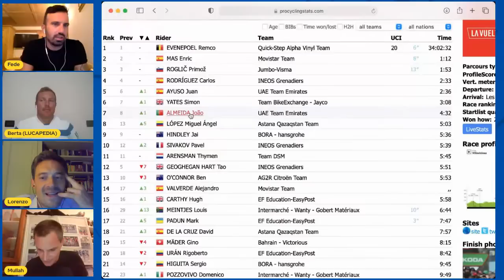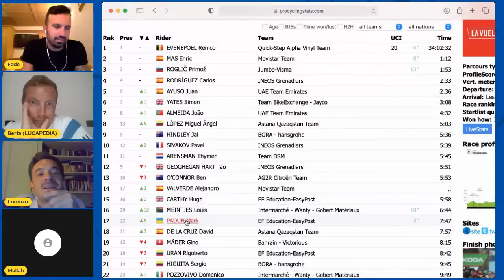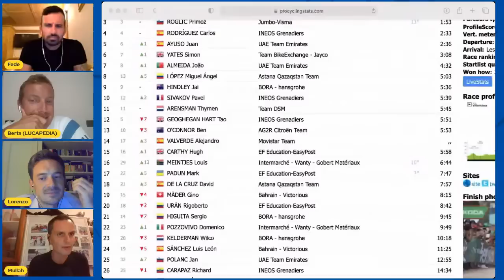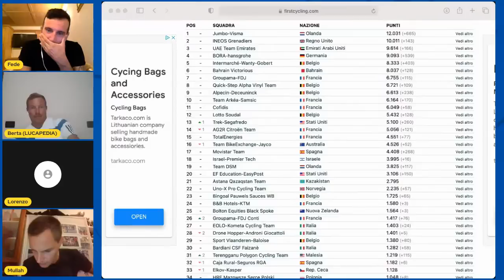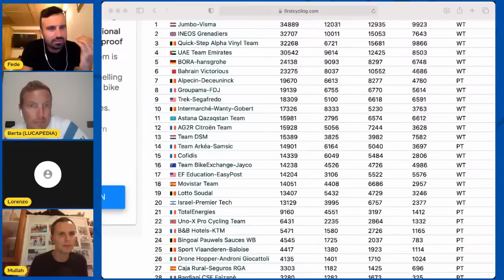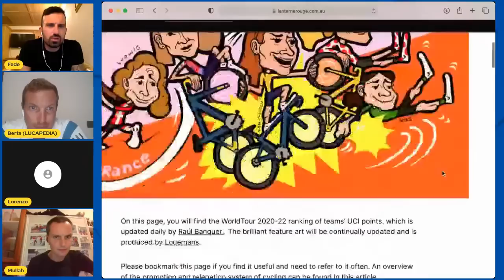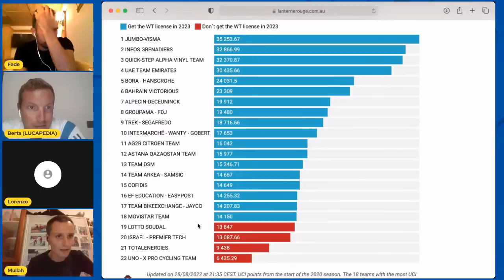EVENEPOEL padrone della VUELTA 2022 | VAN AERT domina la Bretagne Classic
STAGE 9 LA VUELTA
Gran colpo di MEINTJES dopo una giornata in fuga! Sul terribile arrivo 3 italiani in top-5 e dominio di Remco che stacca ancora tutti e allunga in classifica generale

Ordine d’arrivo tappa 9 @lavuelta

1 MEINTJES Louis - Intermarché - Wanty - Gobert Matériaux
2 BATTISTELLA Samuele - Astana Qazaqstan Team
3 ZAMBANINI Edoardo - Bahrain - Victorious
4 EVENEPOEL Remco - Quick-Step Alpha Vinyl Team
5 CONCA Filippo - Lotto Soudal
6 AYUSO Juan - UAE Team Emirates
7 GUGLIELMI Simon - Team Arkéa Samsic
8 MAS Enric - Movistar Team
9 RODRÍGUEZ Carlos - INEOS Grenadiers
10 ROGLIČ Primož - Jumbo-Visma

BRETAGNE CLASSIC
Arrivo in volata, sul traguardo regola tutti VAN AERT! Due italiani in top-10, deludono Demare e Matthews

Ordine d’arrivo Bretagne Classic

1 VAN AERT Wout - Jumbo-Visma
2 LAURANCE Axel - B&B Hotels - KTM
3 KAMP Alexander - Trek - Segafredo
4 DE LIE Arnaud - Lotto Soudal
5 FIORELLI Filippo - Bardiani-CSF-Faizanè
6 GIRMAY Biniam - Intermarché - Wanty - Gobert Matériaux
7 NAESEN Oliver - AG2R Citroën Team
8 THOMAS Benjamin - Cofidis
9 SKUJIŅŠ Toms - Trek - Segafredo
10 PICCOLO Andrea - EF Education-EasyPost